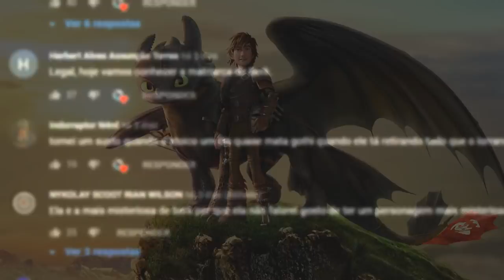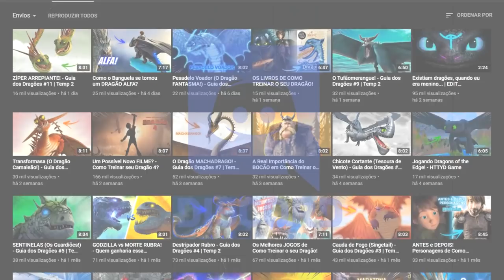OS 5 DRAGÕES MAIS PODEROSOS DA CLASSE BRASA!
Sobre o Vídeo:
Hoje eu falei sobre os dragões mais fortes da Classe Brasa, listando eles
com base no poder de habilidade.

➧ Música
Happy Song